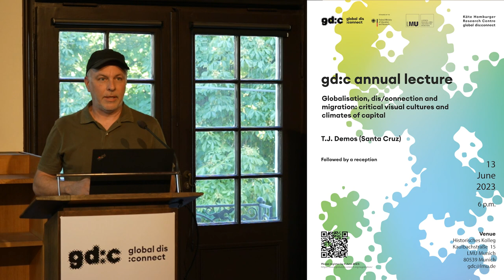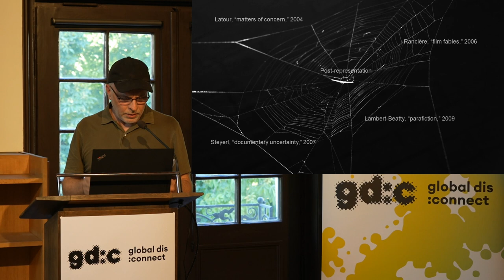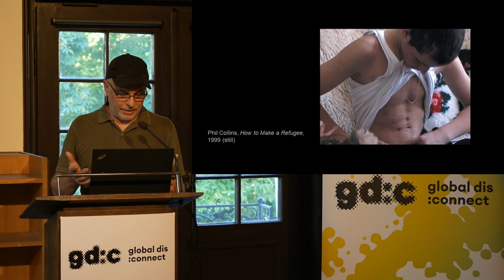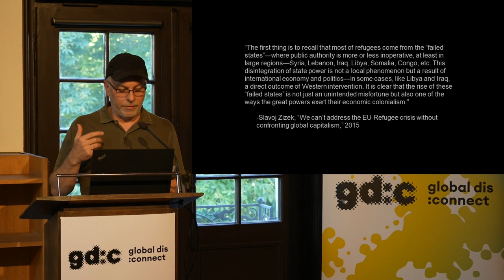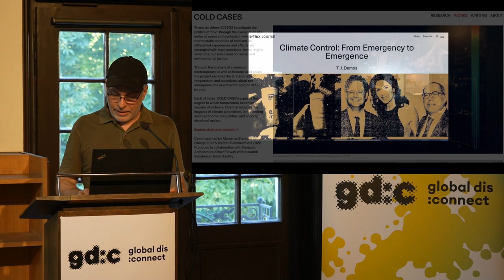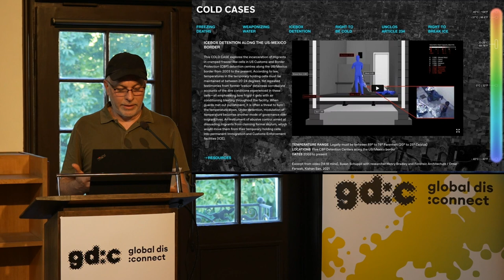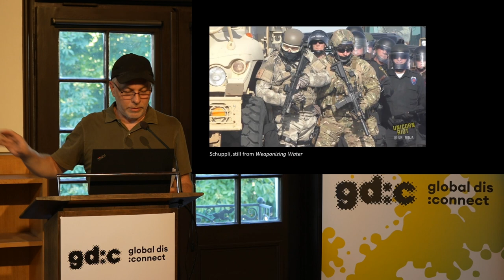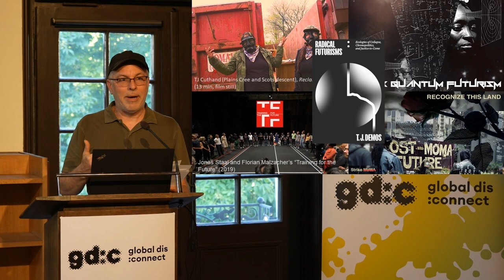gd:c annual lecture: T.J Demos (Santa Cruz)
On 13. June 2023 T.J Demos, Professor of the History of Art and Visual Culture at University of California, Santa Cruz, delivered the keynote lecture entitled 'Weaponized Environments: From The Migrant Image to the Media of Causes'.

Video by Felix Ehlers.